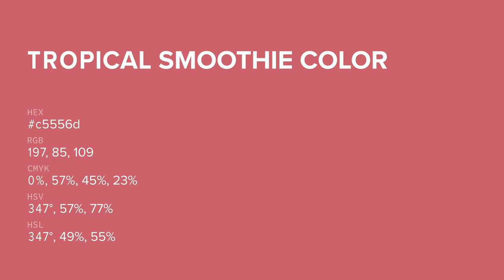Tropical Smoothie color c5556d hex color - Red color - Cool color c5556d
What color is Tropical Smoothie ? c5556d hex color - Red color - Cool color c5556d

Hex c5556d Color Code is also known as Tropical Smoothie color.

Hex c5556d Color code in RGB color code model is created after adding 77.25% red color, 33.33% green color and 42.75% blue color.
Hex c5556d Color code in CMYK color (process color) code model is generated after subtraction of 0% cyan, 56% magenta, 44% yellow and 22% black.